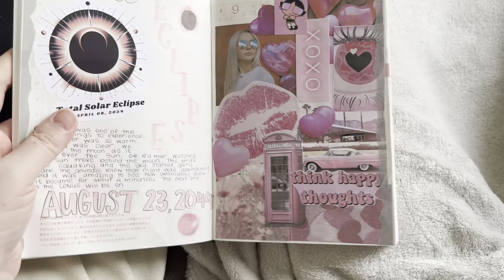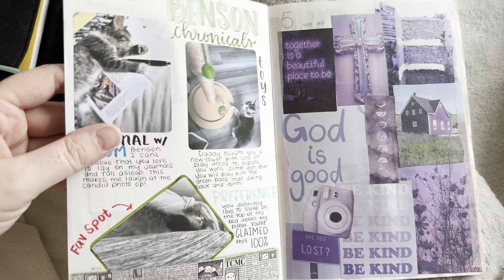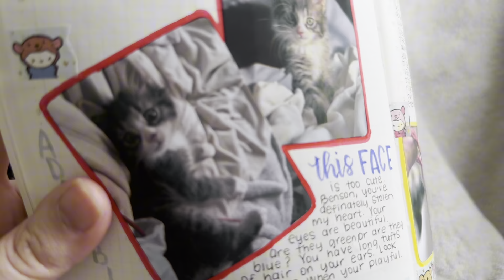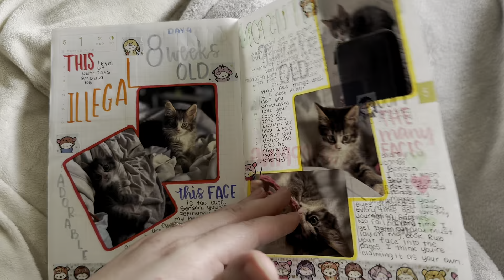Hobonichi Cousin Planner and Journal Flipthrough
Hobonichi cousin flip through with lots of markets, drawings, and stickers using TCMC stickers and washi.